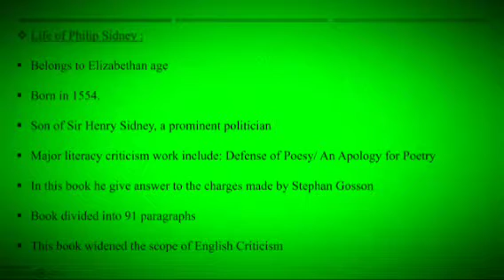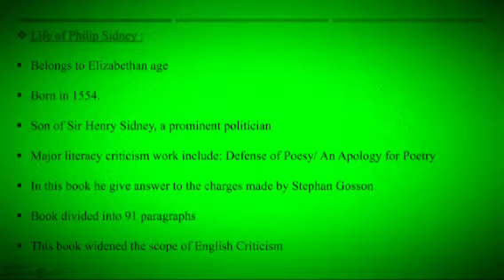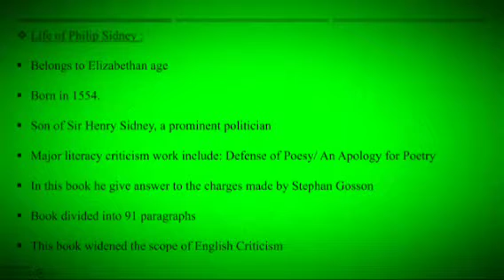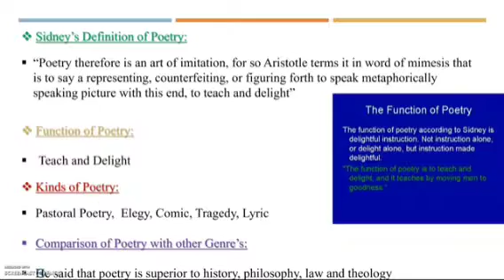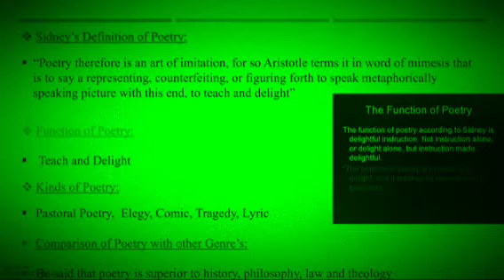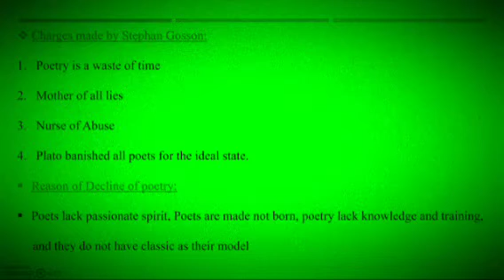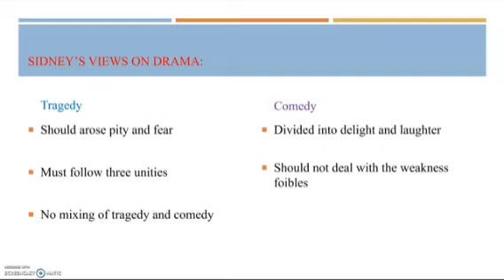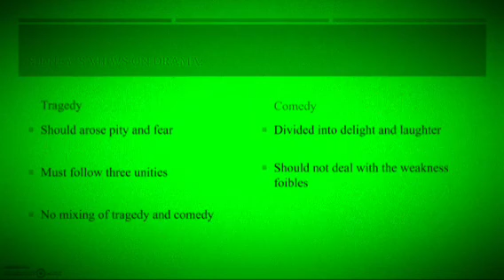Sir Philip Sidney and his literary criticism